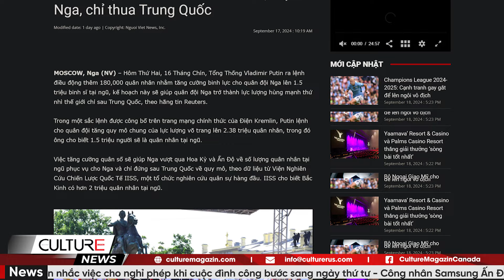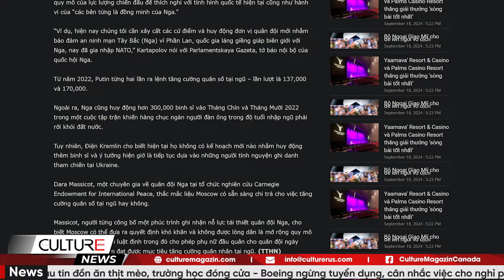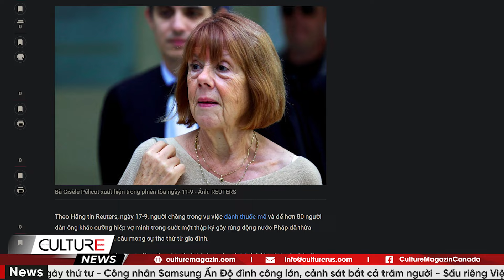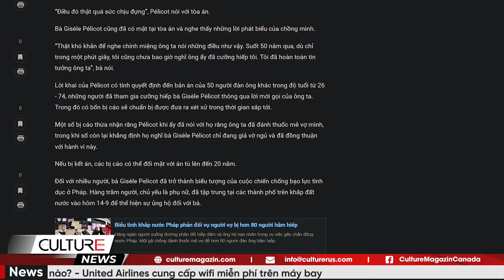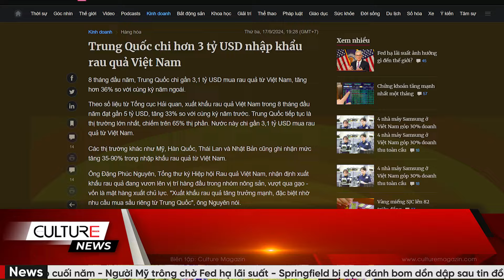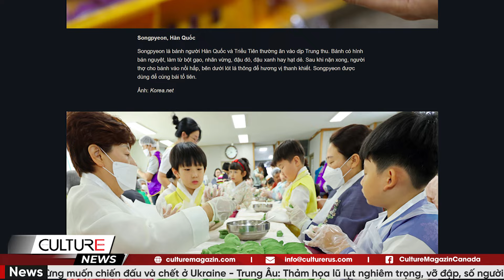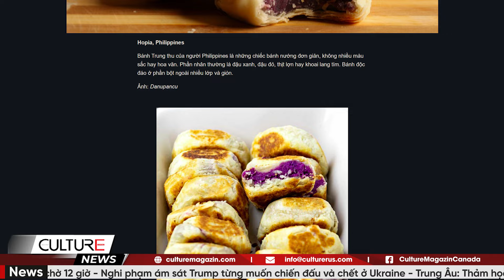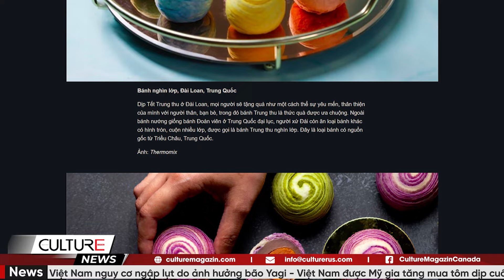🔴Bí ẩn về hàng loạt máy nhắn tin Hezbollah phát nổ, 12 chết, 3.000 bị thương| TIN TG TỐI 18/9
Tin Thế Giới:
- Bí ẩn hàng loạt máy nhắn tin Hezbollah phát nổ, 12 chết, 3.000 bị thương trải dài từ Israel đến Hungary
-Trung Quốc đâm tàu Philippines trong khi phóng viên ‘60 Minutes’ đang ở trên tàu
-Rúng động lời khai của người chồng đánh thuốc mê và mời gọi 80 người khác cưỡng hiếp vợ mình
- Nghi phạm âm mưu ám sát ông Trump từng làm gì ở Ukraine?
- Vụ ám sát Trump mới cho thấy sự căng thẳng của Cục Bảo vệ Mật vụ
- Máy nhắn tin của Hezbollah đồng loạt phát nổ, gần 3.000 người bị thương
- Mỹ điều tra nhập khẩu uranium từ Trung Quốc để ngăn chặn việc né lệnh cấm của Nga
- Bánh Trung thu ở châu Á